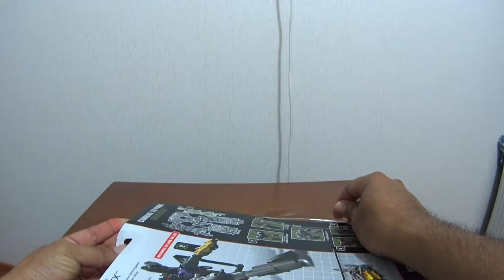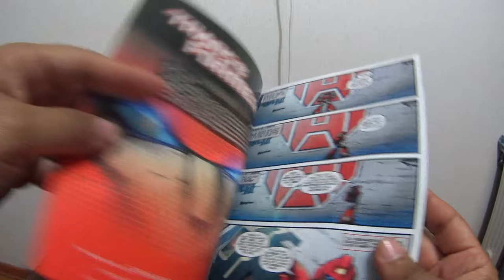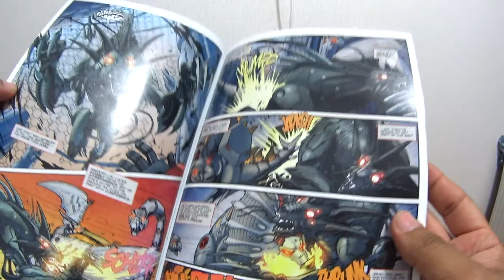Unboxing Combiner Wars Vortex de Hasbro Español Latino.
Unboxing Unpacking del decepticon combaticon Vortex de la linea combiners wars de hasbro con algunas impresiones iniciales.